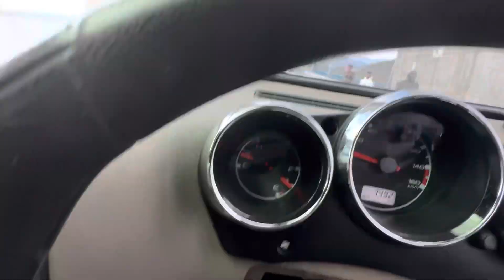Rs 500 वीच GOA# the hidden Destiny# Along with Beach Enjoy or Trouble.